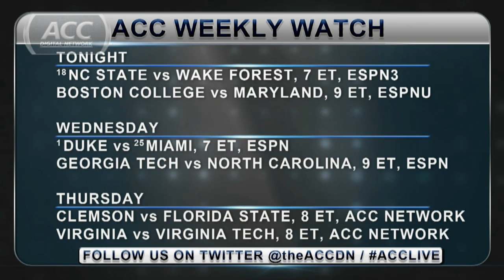NC State Baseball Stars Carlos Rodon & Trea Turner Earn Preseason Honors - ACC NOW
In today's version of ACC NOW, NC State's Carlos Rodon and Trea Turner are receiving preseason honors and in women's basketball, #4 Duke gets their first loss of the season after losing to #3 UConn 79-49 Monday night.

The Atlantic Coast Conference (ACC) is a collegiate athletic league in the United States. Founded in 1953 in Greensboro, North Carolina, the ACC sanctions competition in twenty-five sports in Division I of the NCAA for its twelve member universities: Boston College Eagles, Clemson Tigers, Duke Blue Devils, Florida State Seminoles, Georgia Tech Yellow Jackets, Maryland Terrapins, Miami Hurricanes, North Carolina Tar Heels, North Carolina State Wolfpack, Virginia Cavaliers, Virginia Tech Hokies, and Wake Forest Demon Deacons. In 2011, the conference announced it was adding Syracuse and Pittsburgh to expand to fourteen members beginning in the 2013 academic year. In 2012, the ACC announced it would add Notre Dame in all sports but football and hockey.